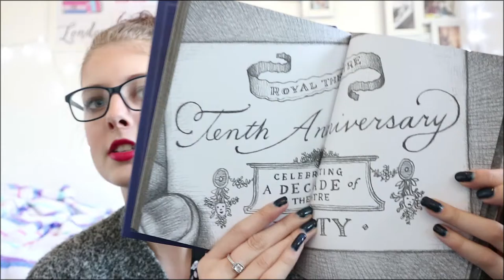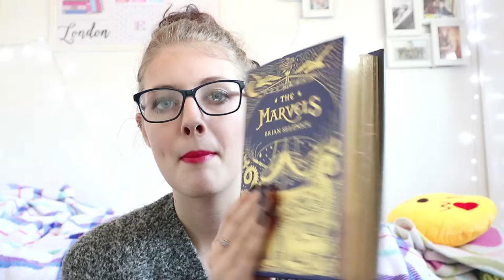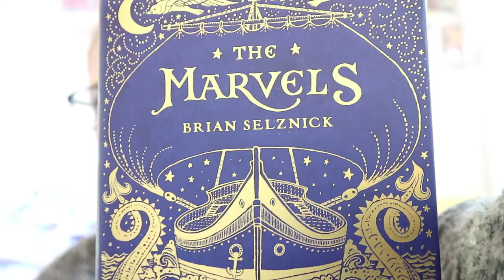What I Got For Christmas 2016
Hey guys